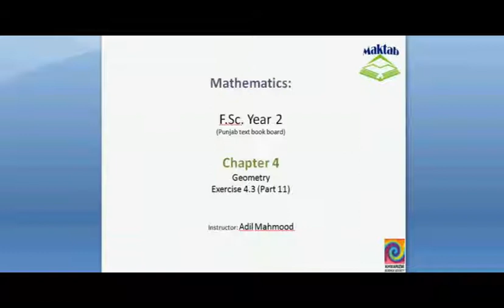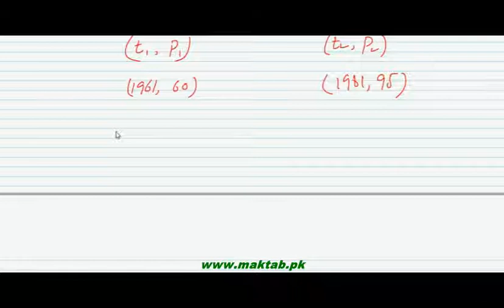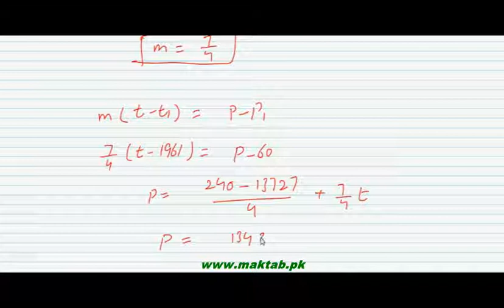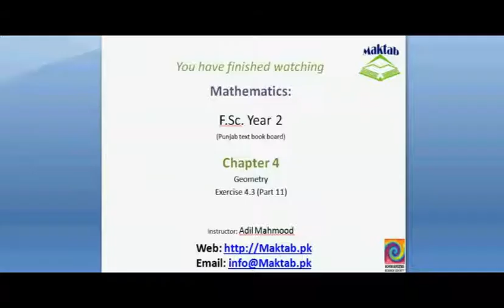FSc Math Book2, Ex 4 3, LEC 20; Q 16 17